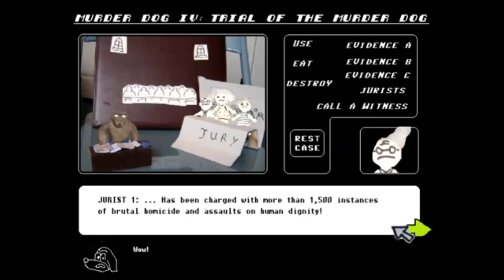Space Funeral - A Twisted Reflection of the Platonic Ideal of the JRPG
Reflections on Space Funeral, a 2010 Indie RPG by thecatemites, and indie game developer who I'm a big fan of even though I come off as really critical of him in this video.